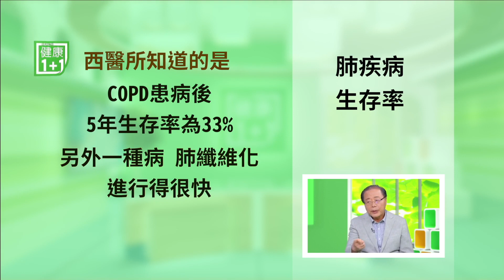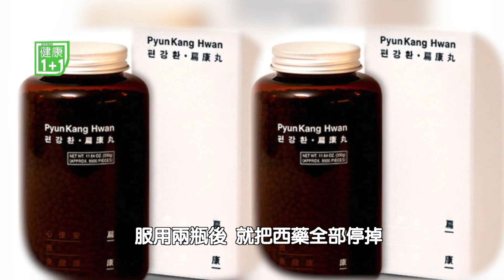【扁康丸】被西醫稱為「不治之症」的COPD、肺纖維化都改善了，徐院長給您答案！｜特約分享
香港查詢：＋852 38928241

肺部肺病
感冒→鼻炎→哮喘→重症肺病這一惡化鏈的根本就在於肺。人歲數大了，肺功能和免疫力都會下降。把肺清理乾淨，祛除肺中的積熱，肺功能會被激活，扁桃體也會恢復健康。強壯的扁桃體就會排放出充滿活力的淋巴球，讓氣管的肌肉層和彈力層病變得到治癒，鬆弛的氣管也會漸漸恢復彈性。一般來說，強化心肺功能六個月，血管就能恢復彈性。過了一年，血管就能完全恢復健康，支氣管擴張症患者最害怕的「咳血」症狀也會消失。過了兩年，西醫認為的永久性疾病—肺氣腫、支氣管擴張症、肺纖維化有可能完全康復。扁康丸能清除肺裡積滿的痰液，使有孔洞的肺泡再生，使變硬的肺恢復彈力。

扁康丸介紹
扁康丸是強化肺功能的保健食品，由近50 年專門研究呼吸系統和肺疾病的韓醫權威徐孝錫院長研製而成，全部由天然成份組成，在韓國製造，是全球華人最受歡迎的健康保健產品。扁康丸是小圓形顆粒狀，一瓶大概有9,900粒。普通情況服用為一日三次，一次110 粒。扁康丸有獲得美國食品藥物管理局(FDA)登記的試驗所Microbac Laboratories, Inc.的無毒食品認證。

責任編輯：GT